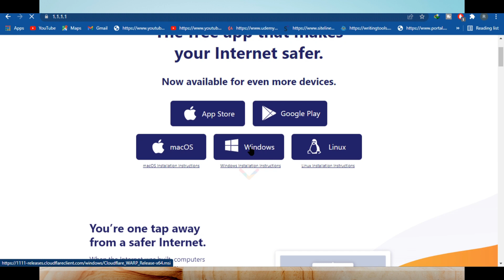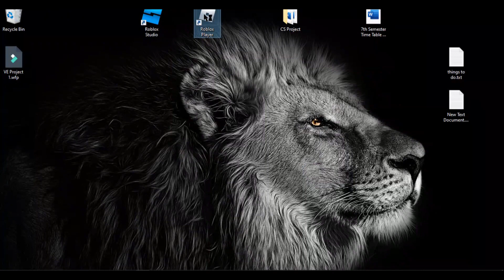How to fix High ping in Roblox 2023 | how to lower ping in Roblox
How to fix High ping in Roblox 2022 | Roblox high ping | how to lower ping in Roblox

This video tutorial is about how to fix "high ping in Roblox" and how to get a lower ping in Roblox. Why are you getting high Ping On Roblox and How to fix it.

Here's is how to fix "High ping in Roblox":
1. Go to the 1.1.1.1 website
3. connected the warp app
4. restart the Roblox Game

Why is my ping so high in Roblox? how to lower ping in Roblox? A great many players are vexed by these questions. If you are also trying to fix the Roblox high ping issue, this post of MiniTool is what you need.